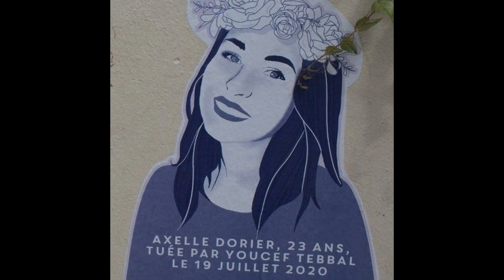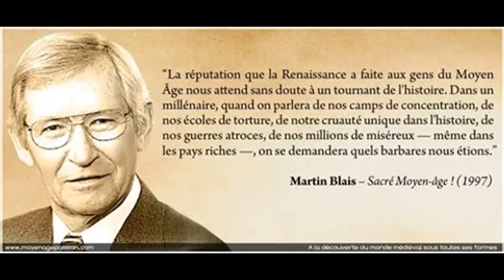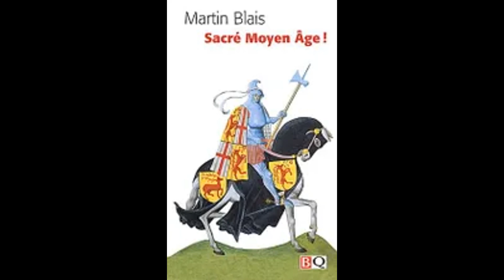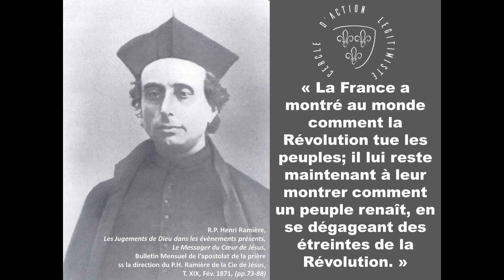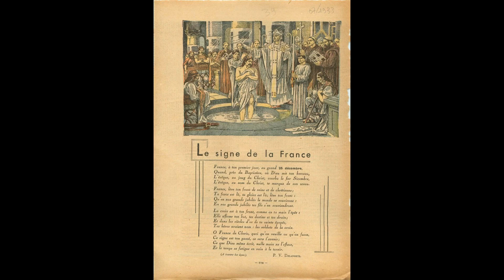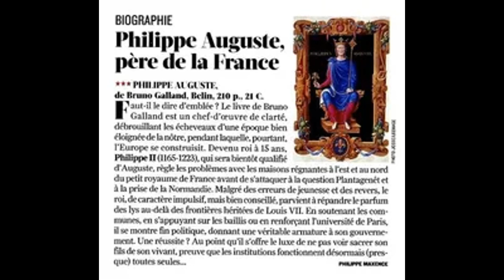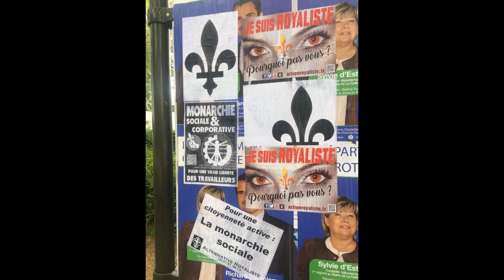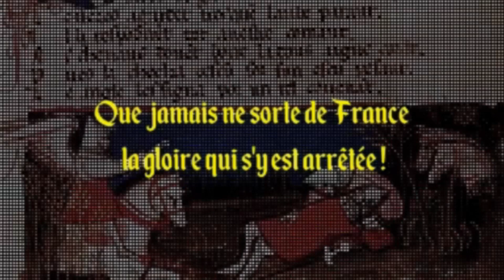A Sociedade no Século XIII